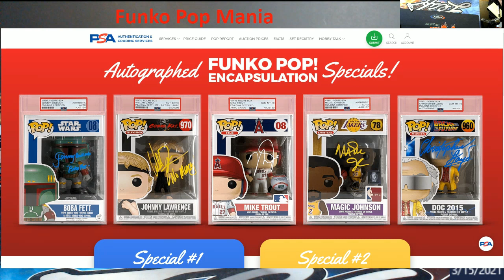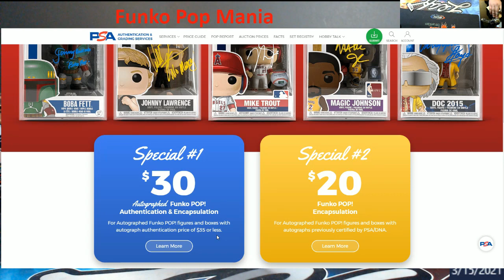PSA is now Encapsulating Funko Pops and Grading AUTOS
1811 N Dixie Ave #104

Who do I collect:
Roberto Clemente
Michael Jordan
Nolan Ryan
Sidney Crosby
Vintage Cards